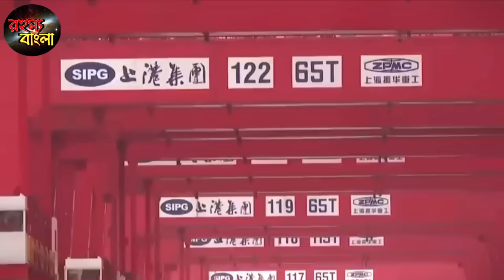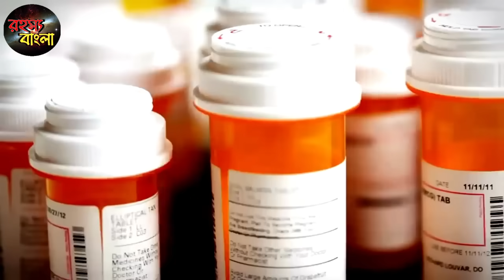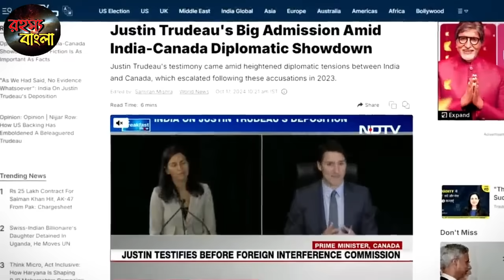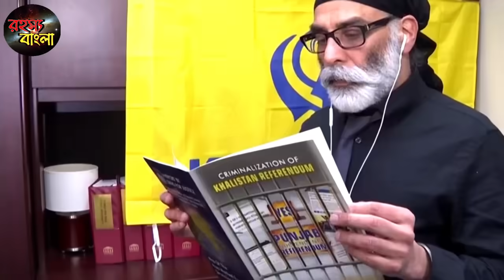তছনছ করে ছাড়লো ভারত? | India imports a lot of Pulses from Canada | UPSC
THIS IS CHANNEL LINK , PLZ SUPPORT